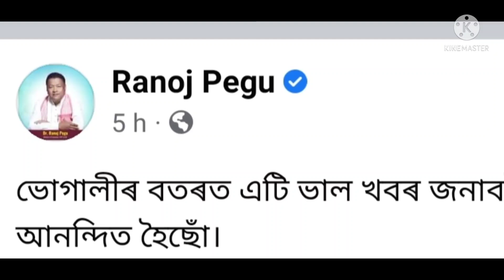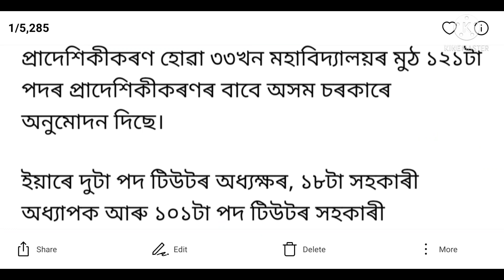Good News ॥ শিক্ষামন্ত্ৰী মহোদয়ে এথি ভাল খবৰ দিলে ॥